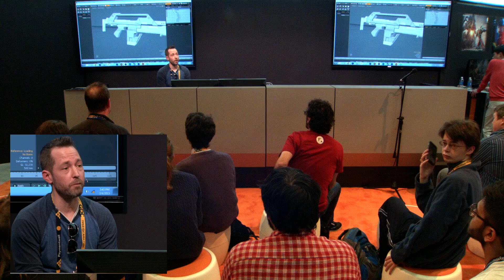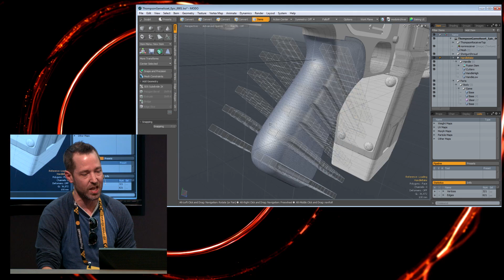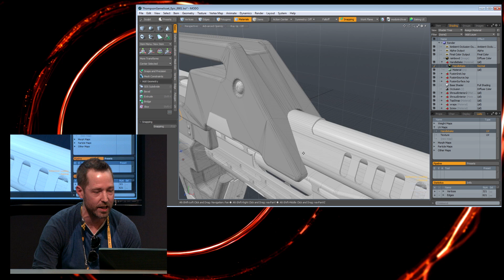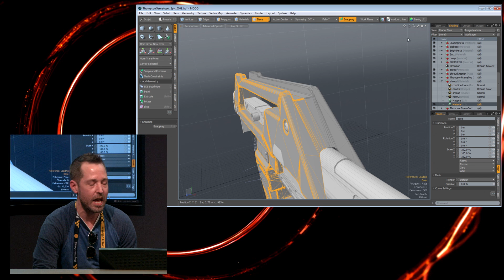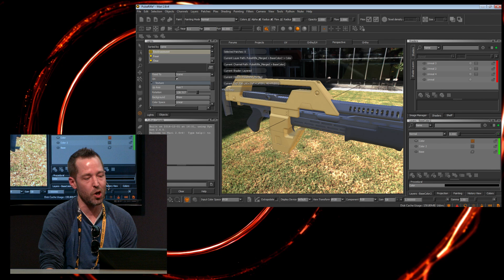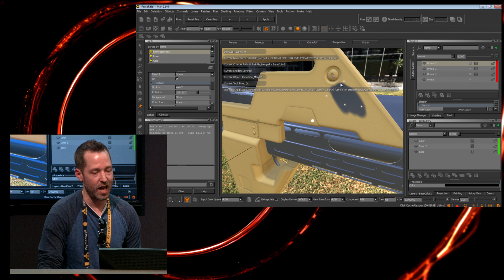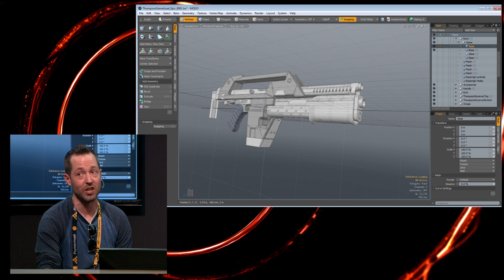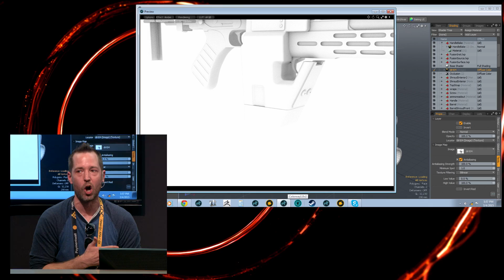Creating Art with MODO & UE4 | GDC 2015 Event Coverage | Unreal Engine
Hear from Greg Brown, Creative Strategist at The Foundry, on how to take advantage of MODO's powerful features within your Unreal Engine 4 workflow.